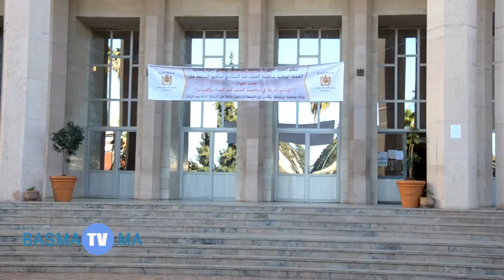مكناس/فتيحة مقنع محامية بهيئة مكناس ..ندوة العنف ضد النساء نسخة17(بصمة تفي)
ندوة الحملة الوطنية لمناهضة العنف ضد النساء في نسختها السابعة عشر تحت العنوان الشباب شريك في مناهضة العنف ضد النساء بمحكمة الاستناف بمكناس يوم الجمعة 13 دجنبر 2019 علي الساعة الثالثة زوالا